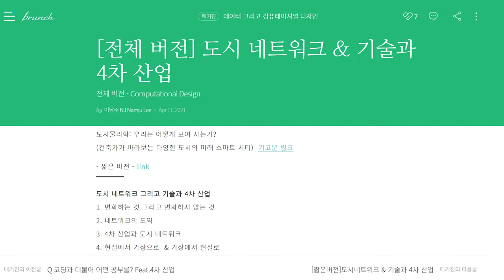ResearchProject 05. 물리학회 기고글 듣기: 도시 네트워크 & 기술과 4차 산업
00:08 - 주제 - 도시 네트워크 & 기술과 4차 산업
00:34 - 1. 변화하는 것 그리고 변화하지 않는 것
03:04 - 2. 네트워크의 도약
06:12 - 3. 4차 산업과 도시 네트워크
10:33 - 4. 현실에서 가상으로  & 가상에서 현실로
15:55 - 마무리